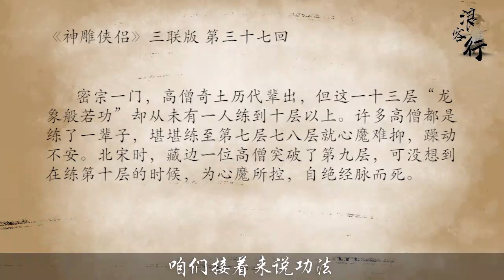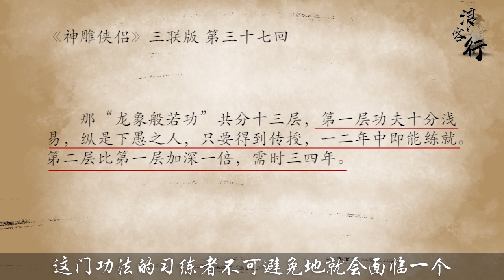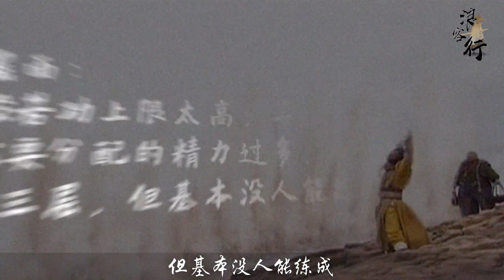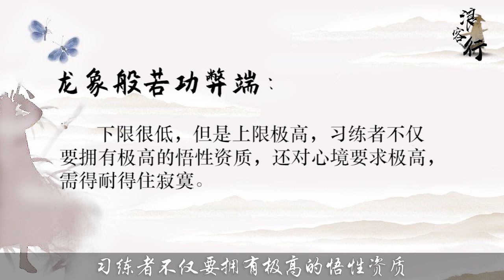凡人500年才可能小成的龙象般若功，一拳顶两个泰森，练至大成有多恐怖？【浪客行】| 金庸武俠 | 神雕俠侶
更多精彩內容：
今天咱们来聊聊一门很多读者都非常感兴趣的武功 —— 龙象般若功。
很多人觉得它必能称得上是【神功】之列，理由是金轮法王只练到第十层的【十龙十象】，实力已经可以硬刚杨过的黯然销魂掌，如果练到顶级的【十三龙十三象】，可以想见其威力必然惊天地泣鬼神！
但阿浪却觉得并非如此，十三龙十三象顶多只是一个概念，纵观金书基本无人有可能练成！因为这门功法有个极大的弊端。今天阿浪就跟大家掰开了仔细说说！ "觀看更多TVB精彩節目，立即訂閱：